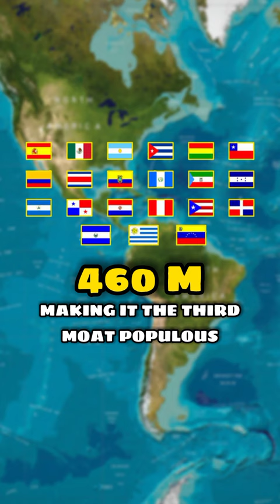Presenting, The Spanish Union... 🇪🇸🇦🇷🇲🇽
Softwares that I use for Editing:

1) Premiere Pro
2) Media Bang (for transparent maps)
3) After effects
4) Capcut

So this Is how a Spanish Union would look like...